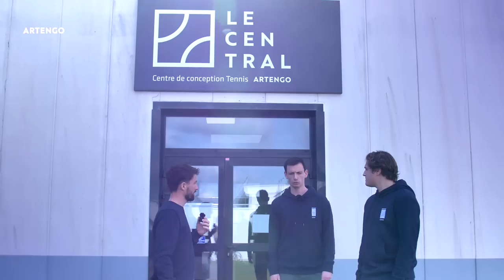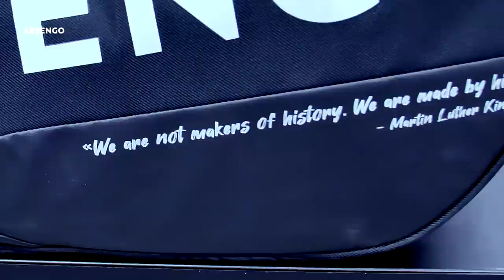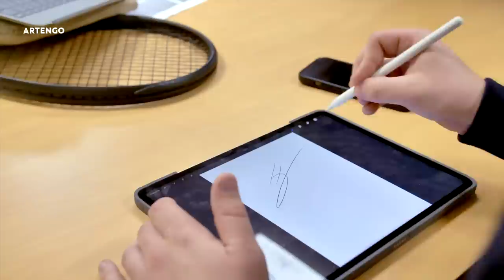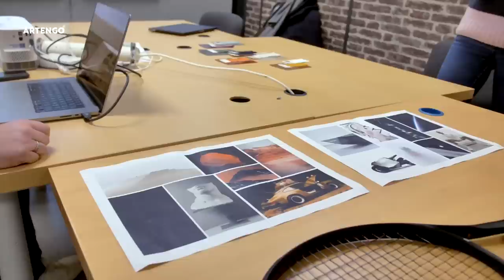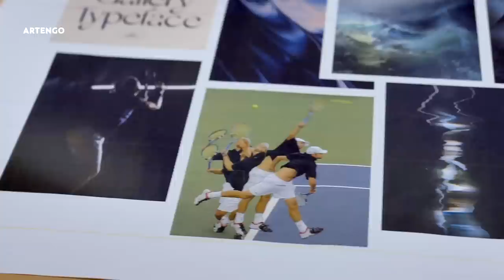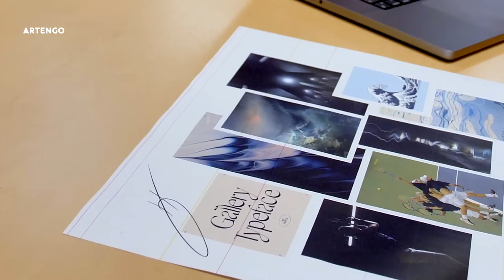Gagne en contrôle de balle en customisant ta raquette🎾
Hugo a été tiré au sort parmi 2800 personnes pour customiser sa raquette parfaite avec Artengo. Mieux, il était le 8ème à être tiré au sort. (les 7 précédents n'étant pas dispo aux dates proposées).

On a passé un moment de dingue avec une équipe magnifique.
Paul nous a fait essayer 5 raquettes et en fonction des retours d'Hugo et de ses gouts, Artengo lui a conçu la raquette de ses rêves.